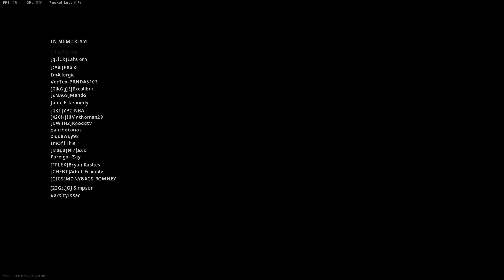2EZ SOLO WARZONE WON - No sound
2EZ SOLO WARZONE WON - No sound